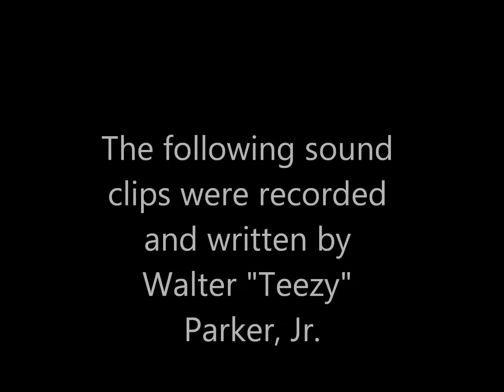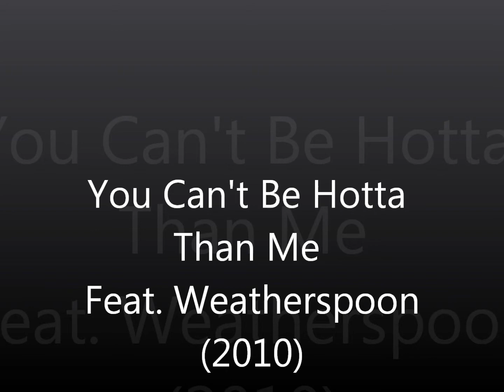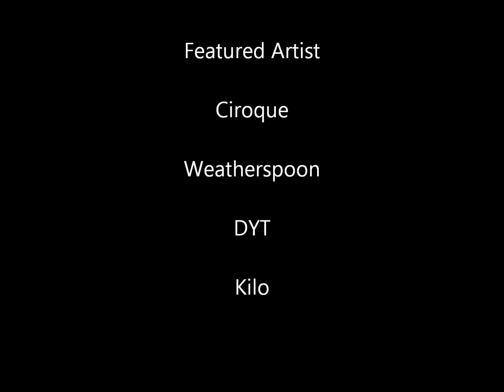VERSES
verses from past mixtapes